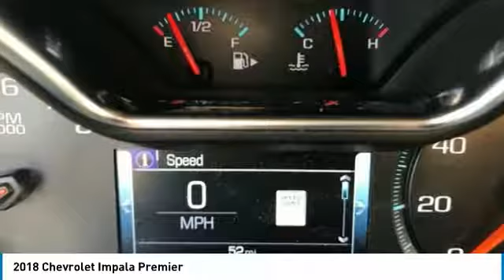2018 Chevrolet Impala Stock: 18-1602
2018 Chevrolet Impala Premier

Apple Chevrolet
8585 W. 159th Street

Looking for the right sedan? Today could be your lucky day. this 2018 Chevrolet Impala could be yours.